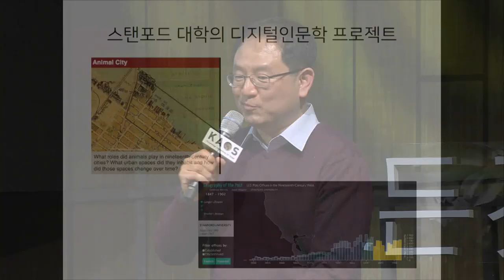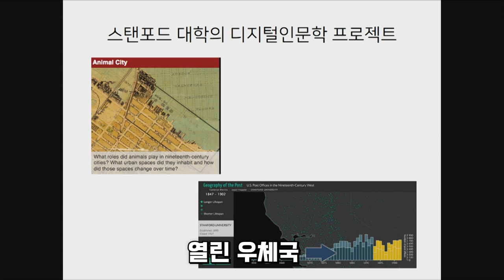[질문과 토론의 과학 #10] 📊모든 것은 통계다!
[오늘의 주제]
- 모든 것은 통계다!

[패널소개]
* 강연자 : 장원철 _ 서울대 통계학과 교수
* 패널 : 임채영 _ 서울대 통계학과 교수
* 사회자 : 김근수 _ 연세대 물리학과 교수